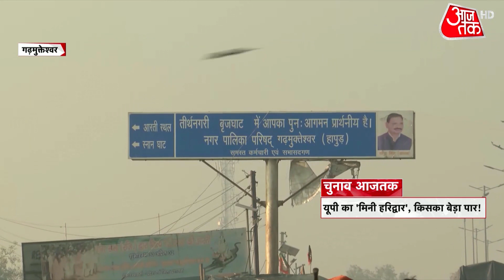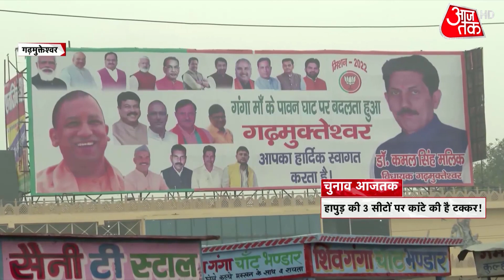UP Election 2022: UP का 'मिनी हरिद्वार' किसका करेगा बेड़ा पार? | Garhmukteshwar | Latest News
UP Election 2022: With the Uttar Pradesh elections approaching closer, a team of AajTak has reached Garhmukteshwar, also known as mini Haridwar of UP, to know the mood of the voters for upcoming UP Election 2022. Watch the video for more information.